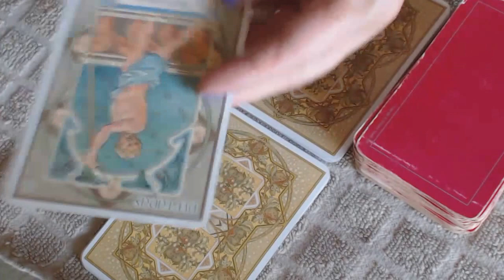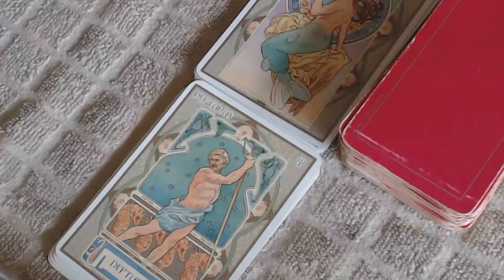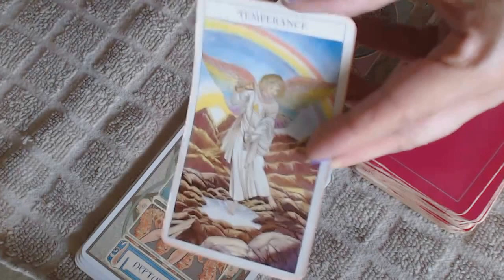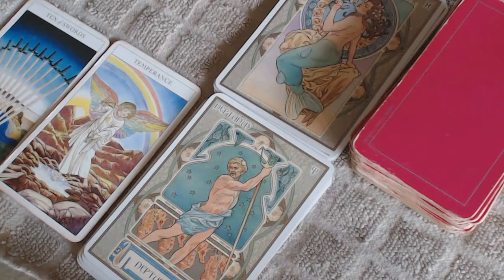Daily Birthday Reading those born August 26th